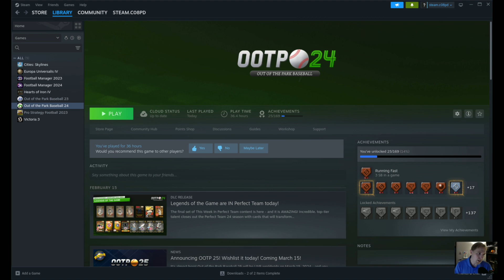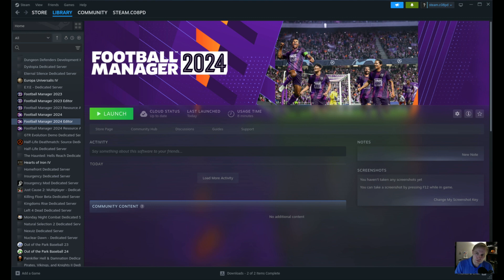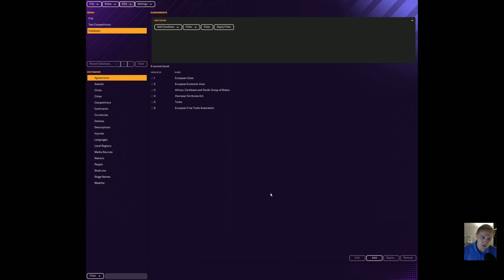How To Install The Football Manager Pregame Editor — And Why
Ever wonder what the "pregame editor" is?  Want to know how to install it?  Come find out!